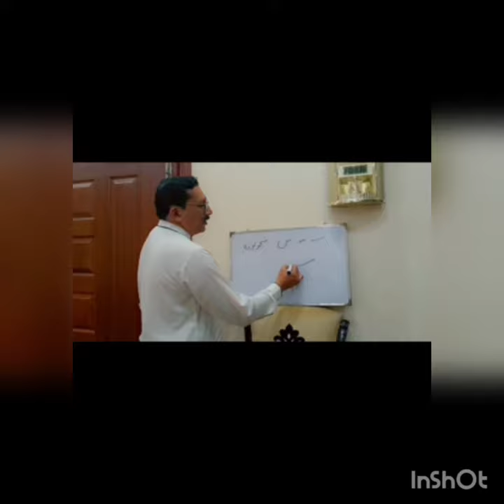س اور ش لکھنے کا درست طریقہ//اردو تلفظ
س اور ش لکھنے کا درست طریقہ۔